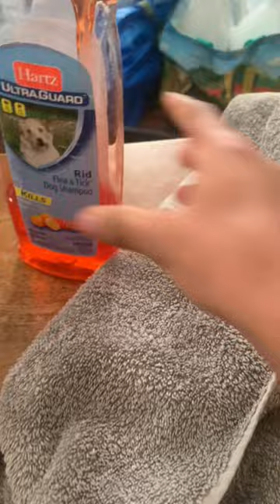Bath day for my dog 😂🛁🧼